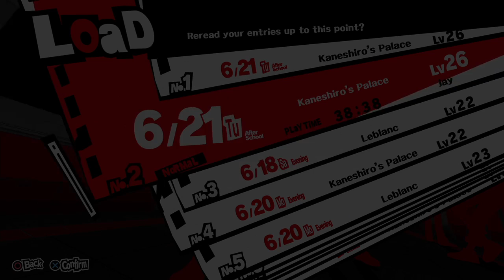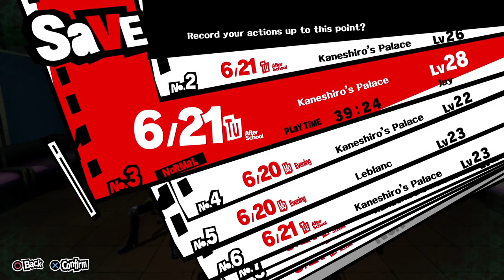Persona 5 Let's Play: Part 44 [TAKEN HOSTAGE!]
Welcome to episode 44 of Persona 5.